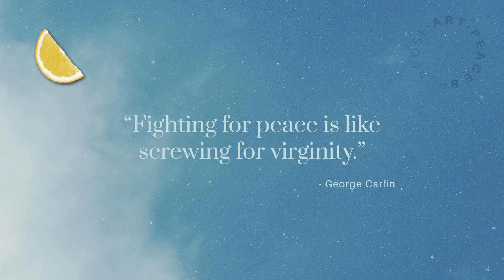CREATE YOUR OWN WALL ART | PAINT-BY-NUMBERS | STREET SCENERY | LANDSCAPE | PEACE & PAINTING | PART 4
Welcome to Peace & Painting! This is part four (4) of a video series where I am painting a “paint-by-numbers” kit for adults of a landscape street scene.

If you have any questions or advice, leave them in the comments section.

PRODUCT SPECS
Link to this paint-by-numbers kit

Purchased on: Amazon
Company: QUITEDEW
Price: $11.99 (before tax)
Product Name: JK30-Landscape Scenery
Size: 16” x 20” (frame not included”
Includes
(1) paint-by-numbers canvas
(2) hooks
(2) screws
(3) small paint brushes
(1) numbered black & white outline
(1) small color photo of landscape

A LITTE ABOUT ME
I am Azul. I am 47 years old. I am an artist trapped inside of a business-driven world. I work in a corporation to avoid poverty but want to launch a creative product line within the next year or two. The best part about paint-by-numbers kits is you do not need specific skills or training to create beautiful paintings. Everyone can be an artist.

I had the crazy idea to create a peaceful space in the YouTube universe to just chill and paint. I am not fast forwarding through the process or rushing to the end. Contrary to some of the review videos on paint-by-numbers kits for adults, these kits take time and patience. The designs are intricate (and sometimes hard to see) and require a slow & steady hand. Rushing may result in a more “abstract” painting. 😊

In today’s video I worked on this landscape for approximately 45 minutes. This should give you some idea about how long it takes to complete a few sections. The point is not to rush to the end, but to relax and enjoy the creative process. I turned on some music and allowed myself to get lost in the process. I have found that sometimes when I am painting a small section, I have no idea what object I am painting. Only when I zoom out does the magic happen and the details start to appear. Have you encountered this?

TIPS & TRICKS

• You may find a magnifying glass helpful for seeing small numbers and lines (this kit did not include a magnifying glass).
• Iron your canvas after unboxing to remove creases. Iron with design side facing down.
• Refer to the numbered outline when in doubt.
• Stir in 2-3 drops of water to thin the paint. It helps to create a smooth paint application.
• Try using a small syringe for the water if you happen to have one. Snap a Q-Tip in half or use a toothpick to stir water into paint. Stir until well mixed and creamy.
• Remember to close your paints after use and between changing colors.
• Clean your brushes frequently as paint tends to build up on the tip.
• Wash your brushes with warm water and mild detergent.
• Music pairs perfectly with painting. 😊
• Do not be afraid to make mistakes.
• Paint over the black lines.
• Do not leave white space between colors, doing so may give a torn paper effect or coloring book aesthetic.